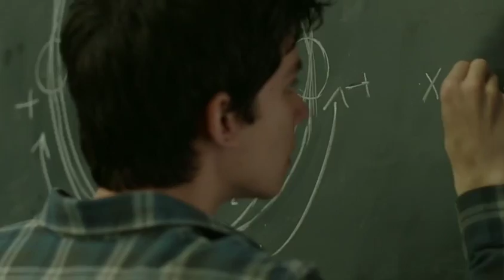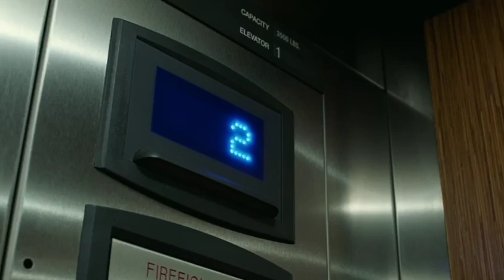time-freak-trailer-1_english new movie2018-19